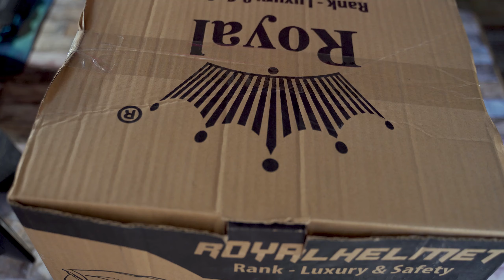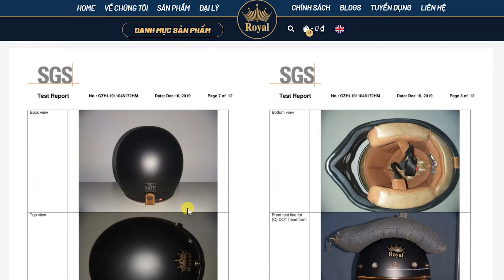Royal classic helmet unboxing | Royal H01 | Full face classic vintage helmet cream white color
There's this saying I heard here on youtube that being fashionable can be safe too. And of course not only in form but in the durability of this helmet. Ever since I wanted this helmet and finally I got a good deal/price so I grabbed it. I bought this classic helmet at JNR Moto in Binan Laguna (along the national road after Wheeltek Binan just opposite DMaster Gas Station)

0:00 Intro
0:36 Helmet Unboxing
2:44 Wearing my classic helmet
4:41 Helmet price

I also bought the bubble lens worth P700. The Royal helmet comes with the free peak visor, black goggles and helmet bag. The price of this helmet is around P5000

I researched the safety of this helmet, and upon inspecting the shell of the helmet it was strong. The paddings look good too and it has quick-release buckles instead of Double D rings when it comes to classic/retro helmets. On the Royal Vietnam website, there is documentation of stress tests done on our helmets so that you have peace of mind when it comes to safety.

Monologue - Splasher
In and out of love (Tigerblood jewel remix) - The Eastern plain